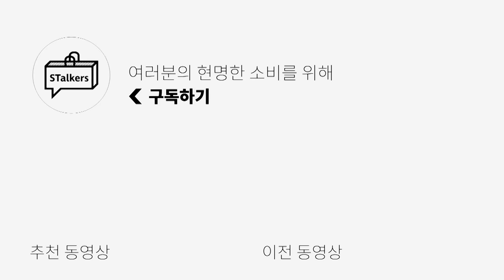상의, 하의 컬러 조합이 어려우셨다면, 쉬운 컬러 조합 알려드려요! (feat.엘무드) | 패션리뷰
***오늘 영상은 엘무드 측에서 16가지 컬러의 화란 니트들만, 금전 거래 없이 지원 받아 제작 되었습니다.

많은 구독자분들께서, 상의 하의 컬러 매칭, 컬러 조합 질문들을 많이 문의 주시는데요!
저는 컬러리스트 자격증이 있거나, 그렇진 않지만, 그래도 미대 출신 아니겠습니까?!
제가 모든 컬러 조합을 다루진 못했지만, 최대한 여러분들께서 입으실만한 바지에 실패하지 않을 컬러 조합을 정리해 봤는데요!

어떻게 보여드릴까 고민을 하다가, 엘무드 측에 요청을 드려 16가지 컬러의 화란 니트를 제공 받아서,
여러분들께서 가장 많이 입으실 만한 바지 컬러들과의 매칭 조합을 정리해 봤답니다!

이 영상이 여러분들께서 이번 가을 니트, 혹은 상의와 바지 매칭을 하시는데에,
조금이나마 도움이 되셨다면 좋겠네요!

0:00 오프닝
0:31 컬러 조합의 이해
1:31 웜톤과 쿨톤의 이해
2:24 컬러 조합 응용 "블랙 하의"
4:07 컬러 조합 응용 "브라운 하의"
6:18 컬러 조합 응용 "크림, 화이트 하의"
8:57 컬러 조합 응용 "데님 하의"
10:02 컬러 조합 응용 "그레이 하의"
10:56 컬러 조합 응용 "카키, 올리브 하의"
12:01 엔딩

PRODUCT INFO

[엘무드] 화란 세미오버 니트 - 총 16가지 컬러